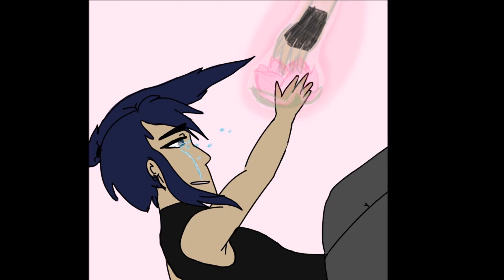Melancholy Writer's Mood VI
i dropped making these for a while, mostly because i forgot to make them & because ??? actually, i'm not sure other than that. BUT i'm probably going to start picking it up again ! !

except this time, all images used will be credited to the artists OR i will not be using fanart.

› edit ‹ CASUALLY RE-UPLOADS THIS. BECAUSE YOUTUBE HECKED IT Up.

soundtrack: Healing Of The Soul / tamashii no iyashi / 魂の癒し
picture: my art, actually ! !! it's not uploaded to any social media sites at present, so no external links.